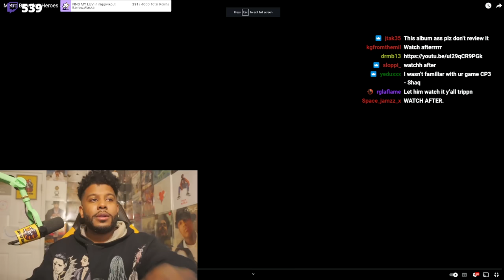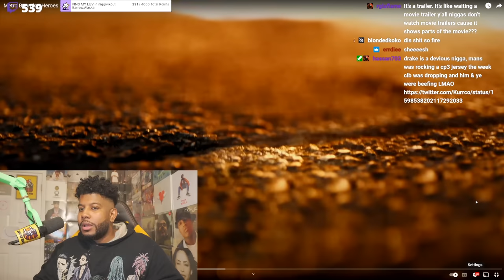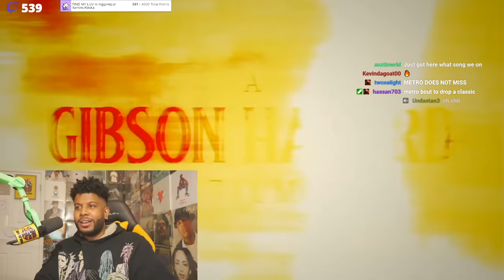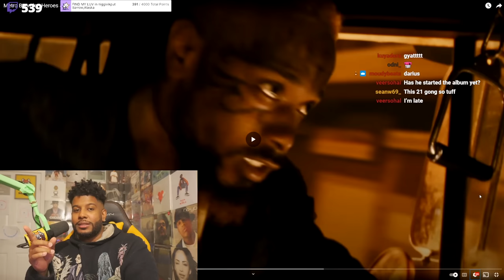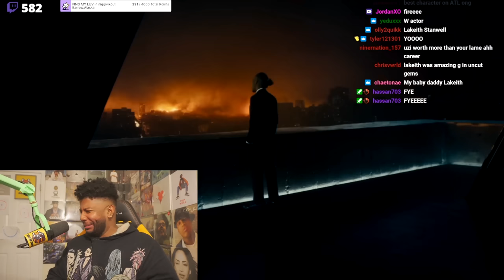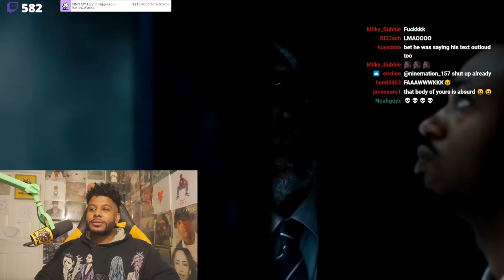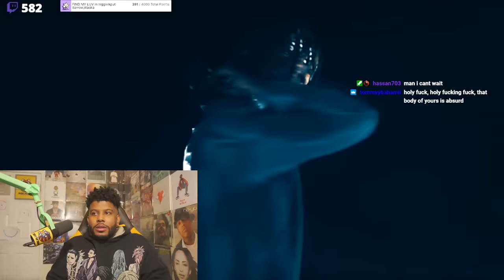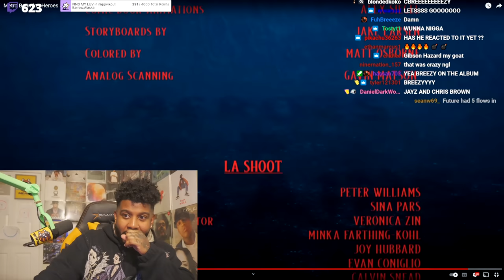Metro Boomin Heroes & Villains Trailer REACTION/REVIEW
Oh this trailer is prob the hardest pre album promo ever damn it felt cinematic as hell